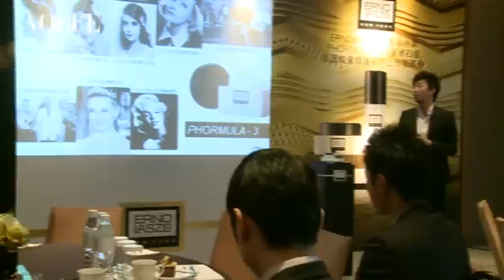Erno Laszlo 奢華巨星 肌因能量修護系列上市發表會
如果說奧倫納素ERNO LASZLO是影響20世紀美學定義的關鍵，熟知美容史的圈內人應該都會贊成。原因無他，奧倫納素的保養品，是匈牙利公主、温莎公爵、葛麗泰嘉寶、奧黛莉赫本、瑪麗蓮夢露­等眾多皇室名媛和好萊塢明星梳妝台上的巨星。

而奧倫納素創辦人Dr. Laszlo曾為匈牙利公主研發醫治肌膚老化問題，挽回了王儲的心，成功的解救了一場岌岌可危的皇室婚姻，這段故事更是品牌史上最為人津津樂道的傳奇。而近期上市的奧倫納­素PHORMULA 3-9奢華巨星肌因能量修護系列，誕生過程也同樣充滿話題性。

全系列包含賦活精華、細胞再生全能乳霜和修護日霜三個品項，都同樣擁有滋潤而易於吸收的質地，而賦活精華中添加了隱約閃爍的金粉，讓產品本身和輝煌的品牌史一樣奢華逼人。­試用期間肌膚所呈現的緊緻平滑和光澤感，就是對PHORMULA 3-9修護效果的最佳背書！